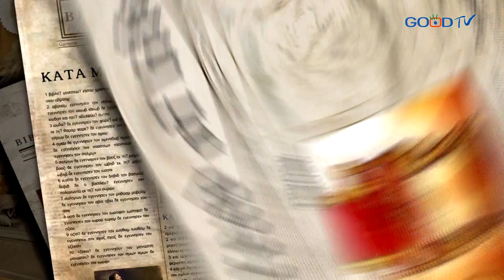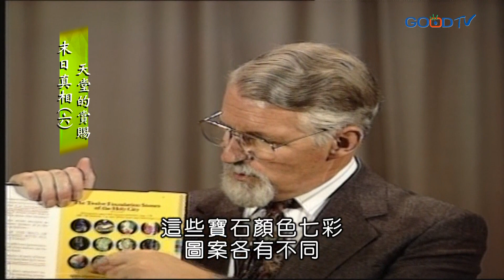【高畫質 清晰版】末日真相（六）天堂的賞賜 │ 大衛鮑森 David Pawson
天堂裡沒有什麼？沒有性愛，沒有痛苦，沒有悲傷，沒有黑暗，沒有聖殿，沒有罪惡，沒有試探。天堂裡有什麼？有安息，有獎賞，有工作，有洞見，有公義，有喜樂，有彼此的認識。誰會在天堂呢？四種人：一、聖徒；二、天使；三、耶穌；四、上帝。